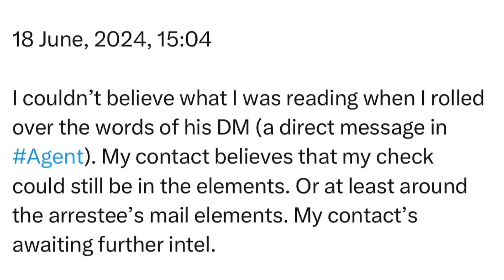Tuesday | 18 June, 2024 | 15:04